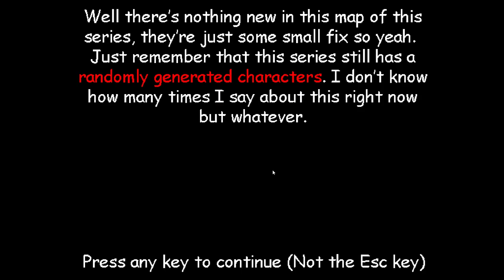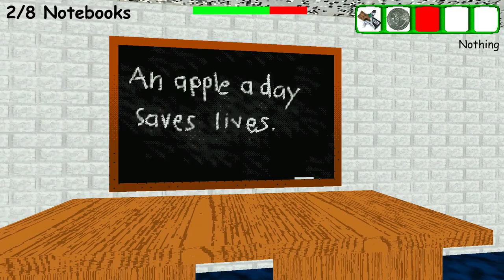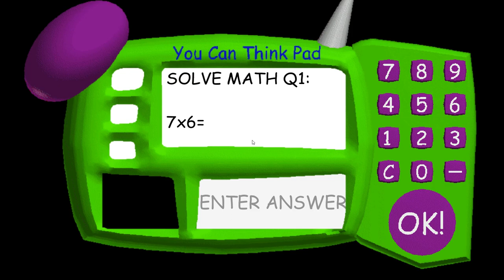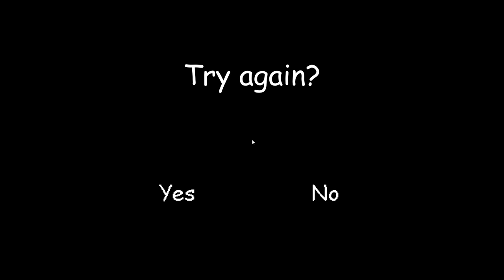BBRMS: The Cathodic SchoolA Mod for Baldi's Basics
Good Luck!